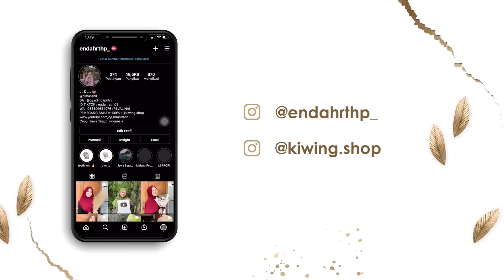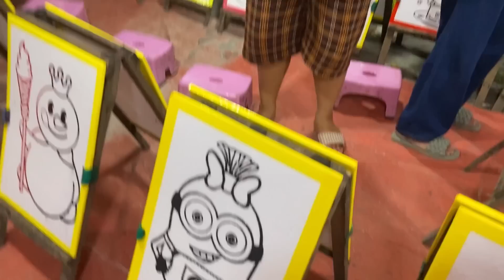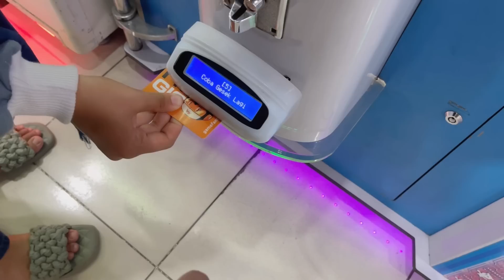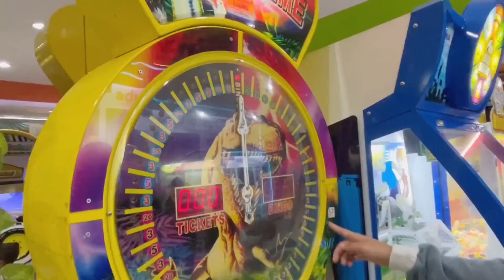SEHARIAN BILANG "YA" KE SALWA TURUTI SEMUA YANG DI INGINKAN !! 🤯🥳 ( Request Pemirsa )